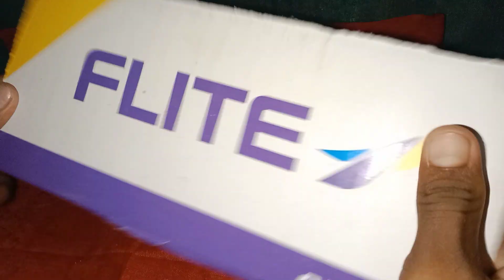who to make a amplifier#youtube